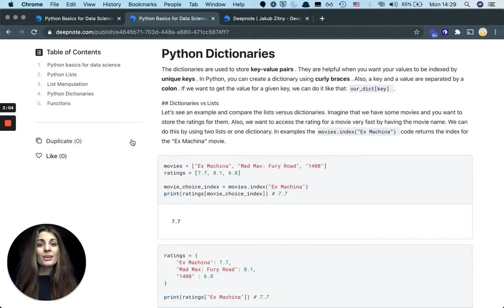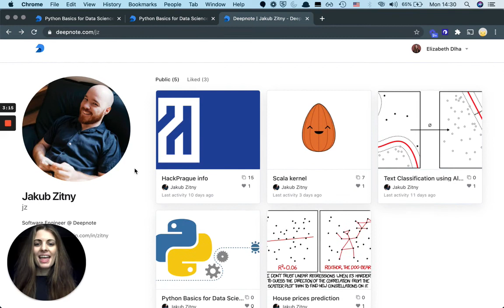Publishing your work | Deepnote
Publishing your work & creating a public Deepnote profile.

Deepnote is a new kind of data science notebook. Jupyter-compatible with real-time collaboration and easy deployment.

👉 To try out Deepnote for free, head to: shorturl.at/asOVY